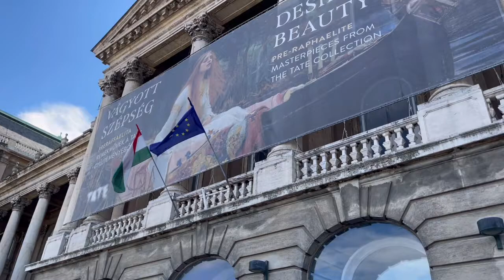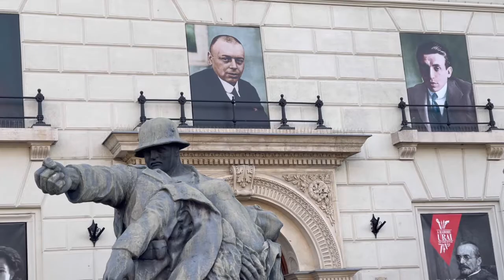【ハンガリー】《2021》名所が工事運休だったが美術館行こう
旅先である幸運、不運。限られた日程の中で不運にもお目当てのものを見れないこともある。
ブダペストでは世界一美しいマック、鎖橋が工事中。

ならば、ブダペスト屈指の美術館へ行こう！